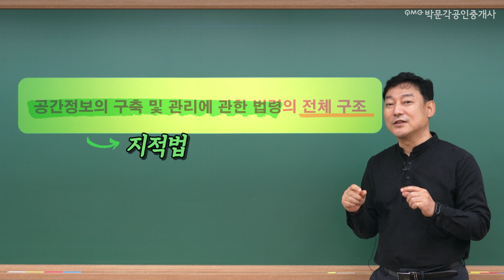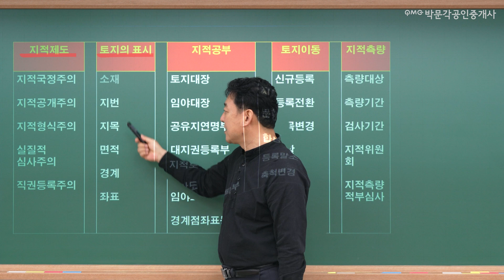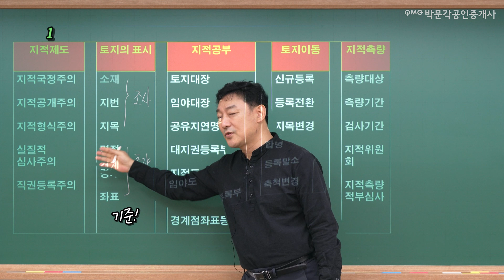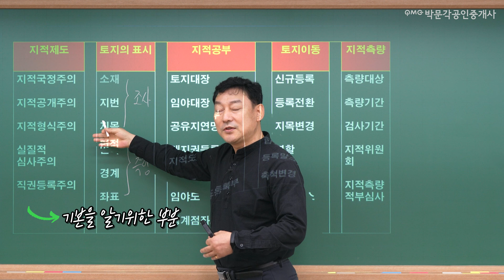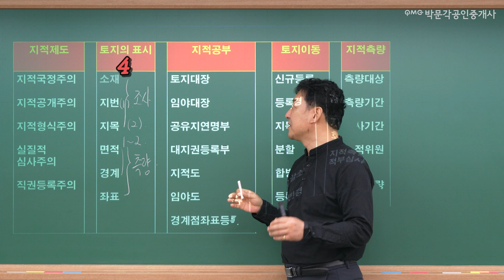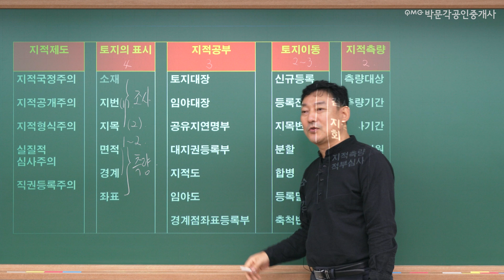공시법 중 공간정보법 구조부터 이해시키는 강의! 박문각 공인중개사 양진영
공부 시작 전,
내가 공부하는 과목의 전체적인 구조먼저 정리하면
이해가 쉽습니다!
공시법은 양진영 교수님께 쉽게 공부하는 방법 배워보아요!